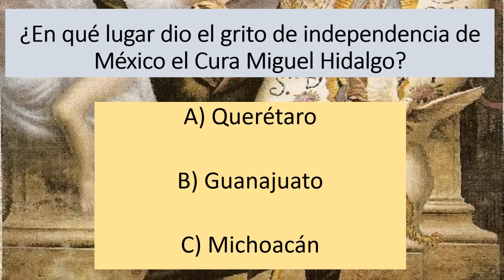Por décadas maltrato física y psicológicamente a su esposa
Nace un 16 de agosto de 1922 en la Ciudad de Puebla